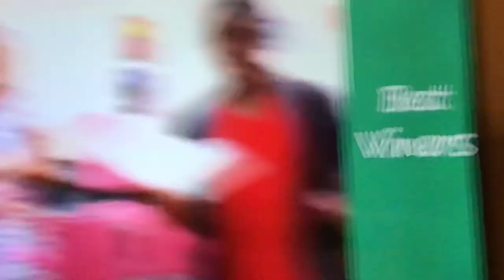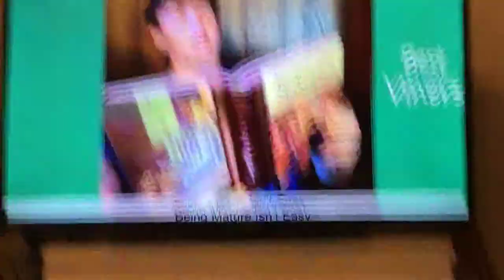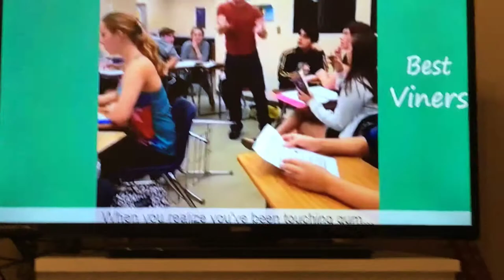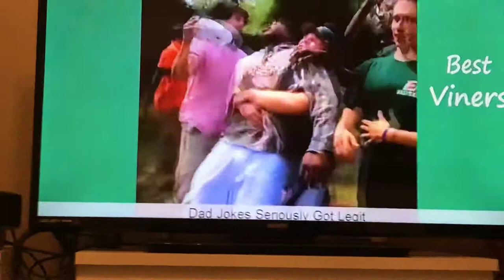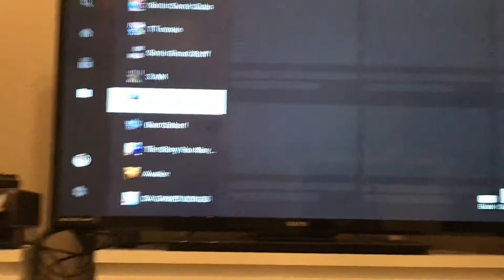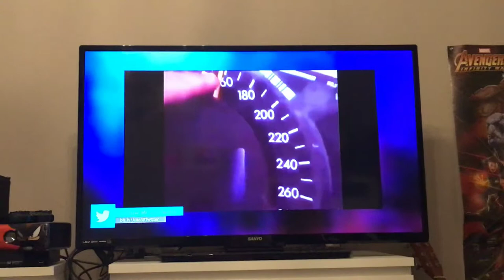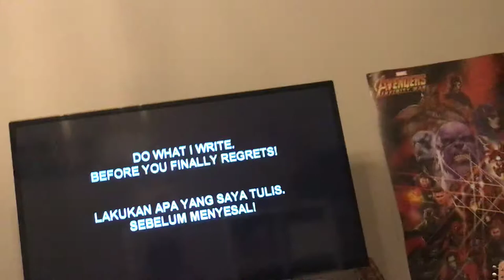100 subscribers party!!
Come join us!! We are hanging out and laughing at funny videos!! We love you guys so much!! CHAOS CONTROL